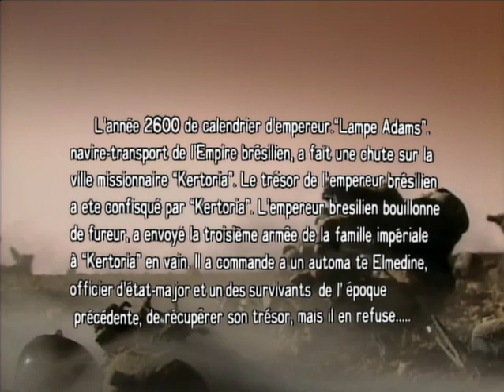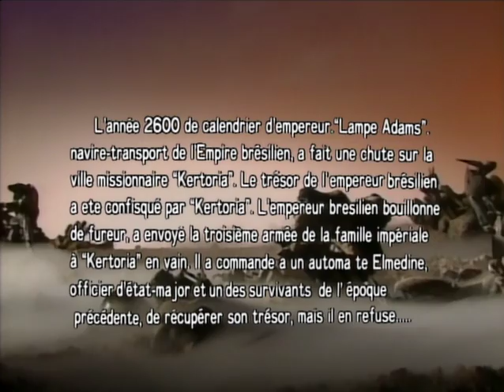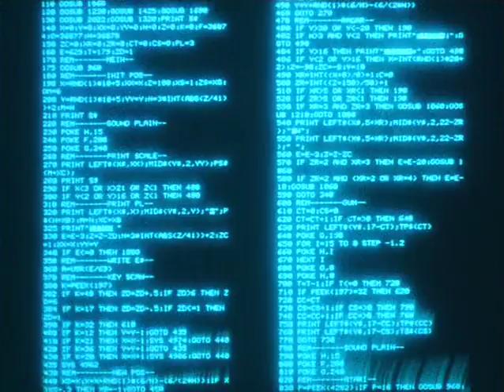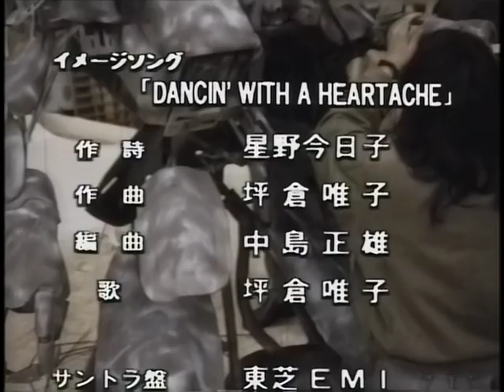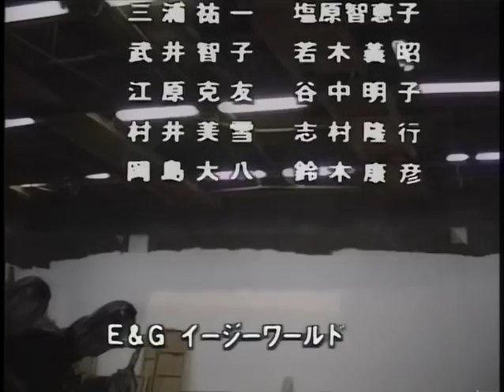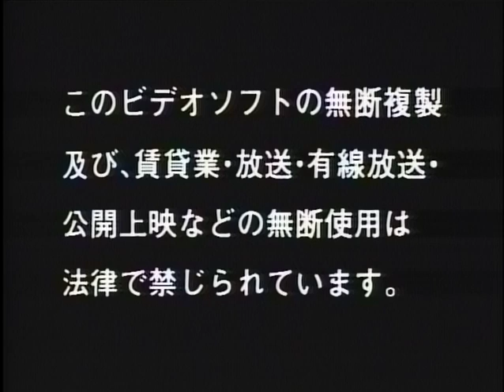Dragon's Heaven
A thousand years have passed since the last great war. Earth's climate had recovered. However, civilization developed divergently. In the year 2600 of the Imperial Calendar, the ship Láipe Adams took off from the Kingdom of Brazil to conquer the missionary city of Kerut. Kerut had confiscated treasures from the Brazil Kingdom, arousing its wrath. A third of the Imperial Navy was deployed to Kerut, with no avail. Now, a General, El Medina, has been ordered to recover such treasures, but he, as a cyborg survivor from earlier times, refuses...
    Dragon's Heaven (1988)

Director: Makoto Kobayashi.

Writer: Ikuyo Kôkami.

Art Direction: Ichiro Nakano

Special Effects: Takashi Maekawa.

Character Designer: Toshiki Hirano.